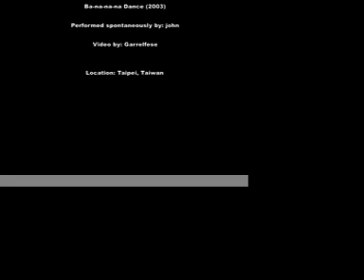Hip hop, you don't stop Bananana Dance (Rap dancing genius fool)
Spontaneous dance. 'Ba-na-na-na, Ba-na-na-na!'
It quickly became a hit over at my school; whole class of kindergarten wee'uns were digging the scene. Yup.